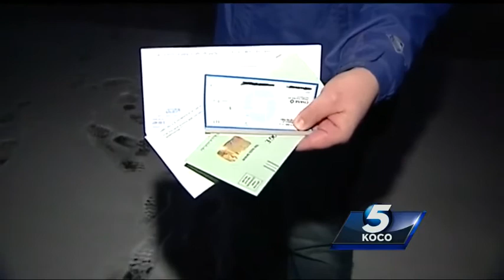Police say two stole vehicle, mail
Two people are behind bars after an Oklahoma City police officer saw them sticking their hands inside a mailbox on the city’s northwest side.